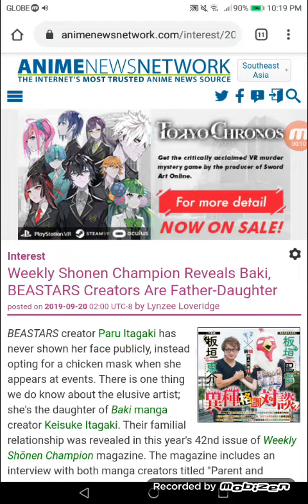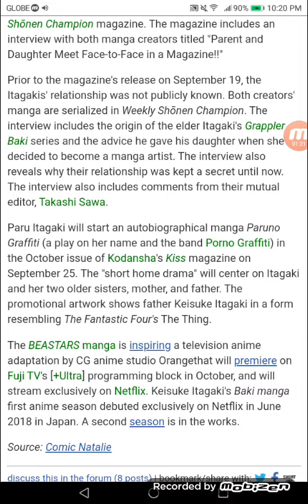Weekly Shonen Champion Reveals Baki, BEASTARS Creators Are Father-Daughter